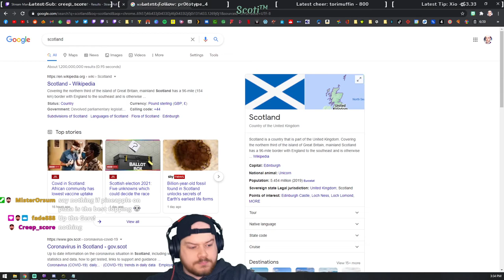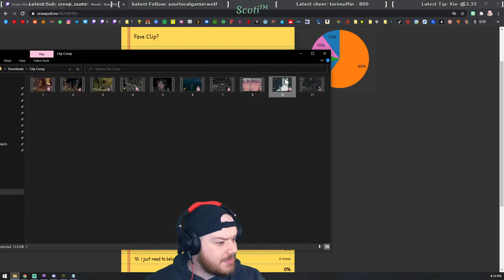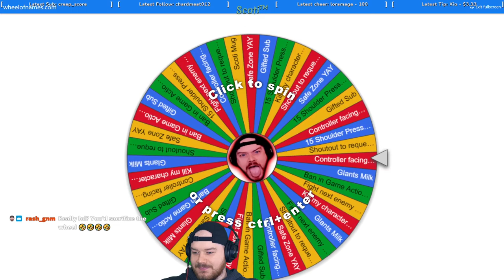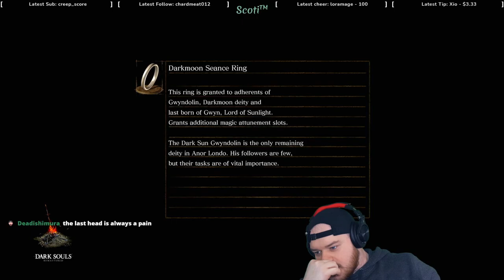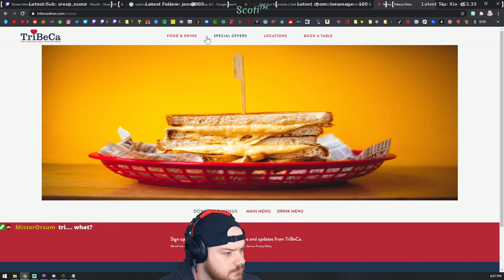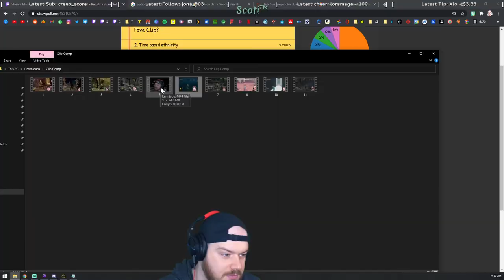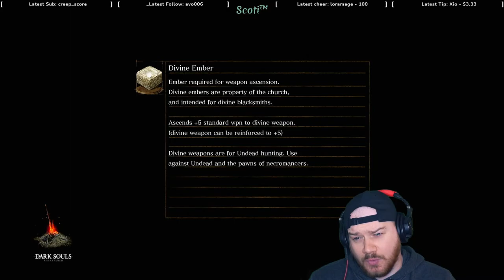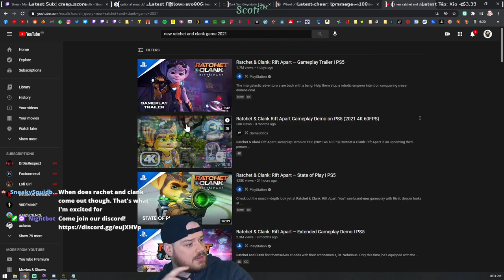Dark Souls - Full Story (Part 7) ScotiTM - PS5 Gameplay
Dark Souls (Full Playthrough) - Part 7 of

Twitch.tv/ScotiTM